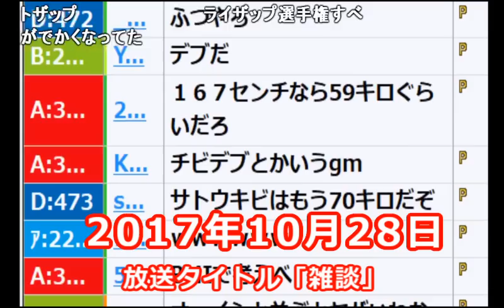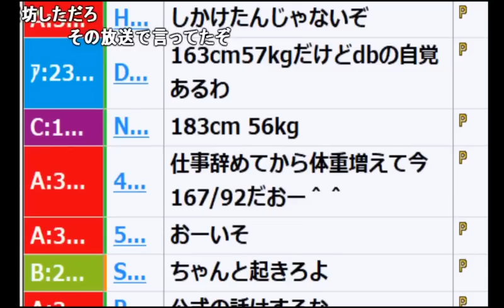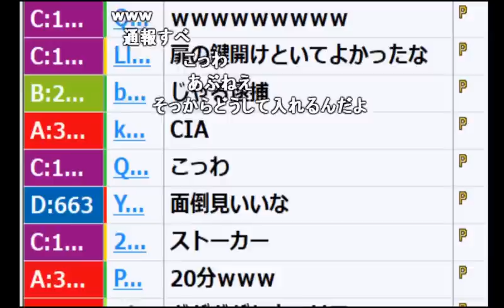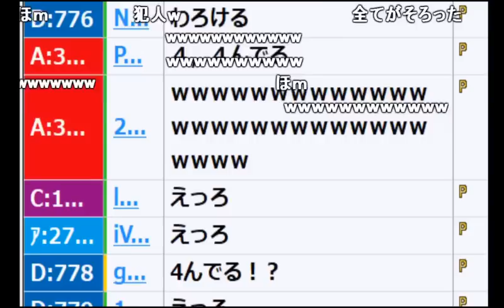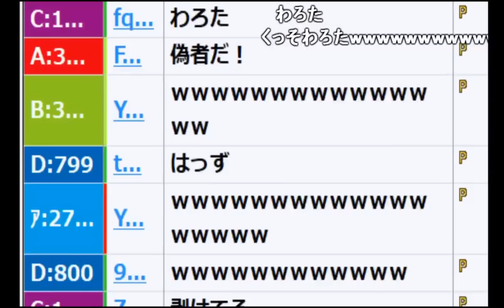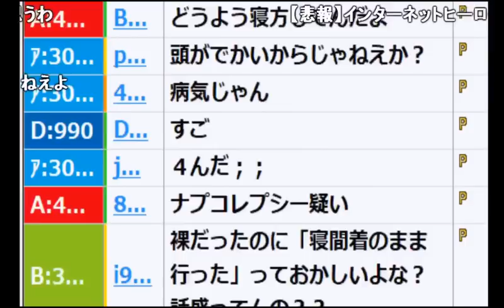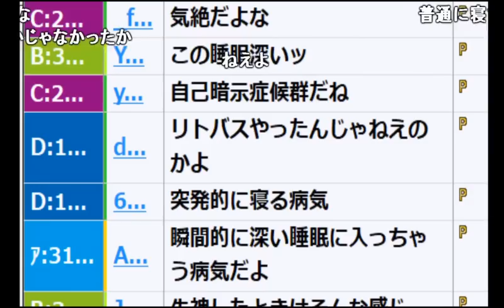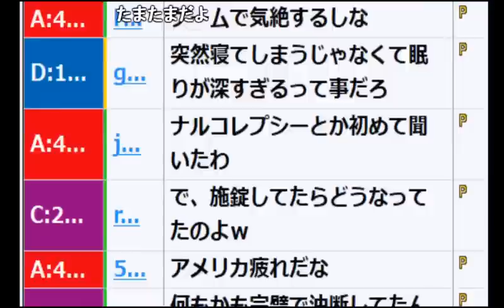うんこちゃん、マネージャーに５６されかけた話【2017/10/25~28】